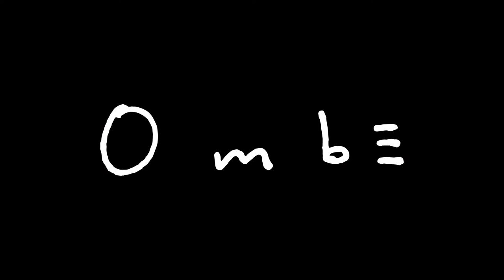What Can We Learn From Bodysurfing With Mike Steward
In this video we break down the surfing of Mike Stewart.
If you want to improve your surfing make sure you check out the accelerated surf program

The OMBE Surf Program has been created by Clayton Nienaber who has spent more than 30 years accumulating a wealth of surfing knowledge. Having been a professional surfer on the world tour, shaper and a high-performance surfing coach for over 15 years, he has coached some of the best surfers in the world including Travis Logie, Ricky Basnett and Jordy Smith and lead national surfing teams.

This program covers everything you need to know to rapidly accelerate your level of surfing. Whether you are a beginner or a pro, this program WILL improve your surfing.